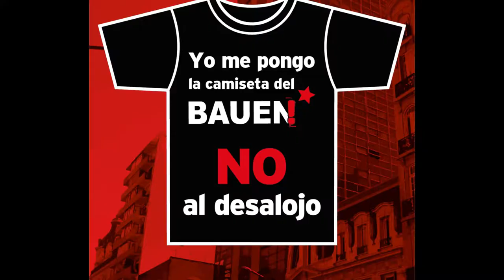Testimonio de Hugo cachorro Godoy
Hugo Godoy, Secretario General de Ate Nacional solidario con la cooperativa BAUEN.